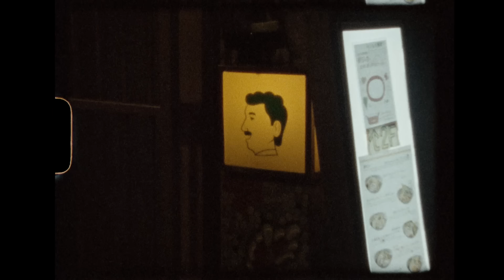CASTLEBEAT - Wasting Time (Official Music Video)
Directed and edited by Madelynn De La Rosa
+ Thank you Amanda Haycook & Christine Nguyen for your help with some of these shots!